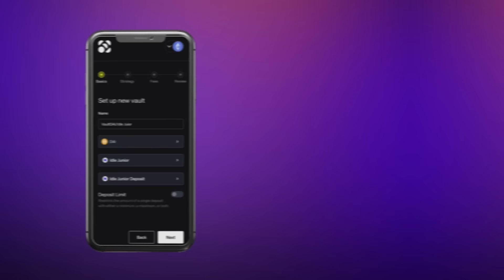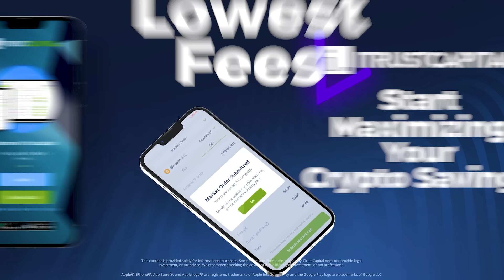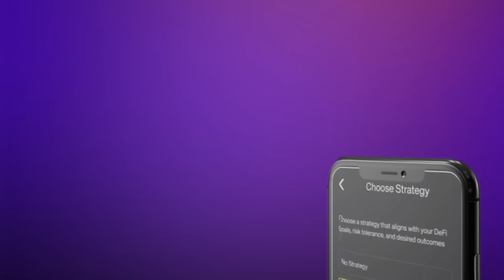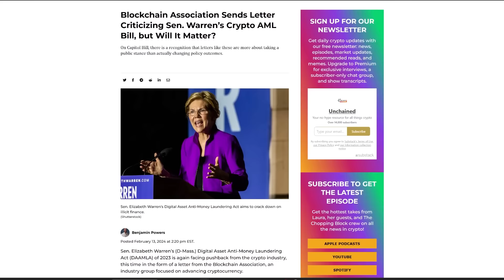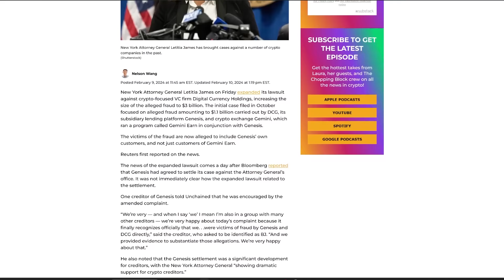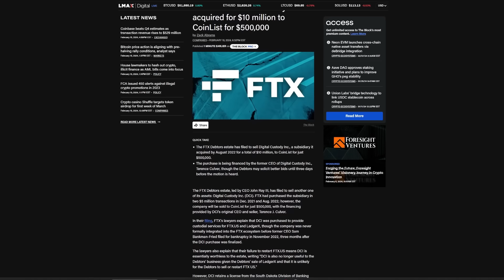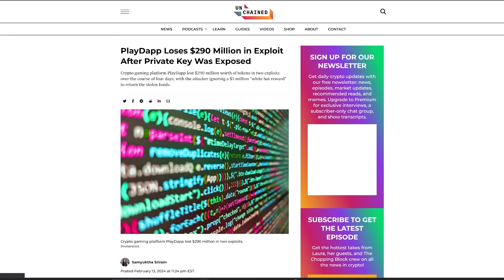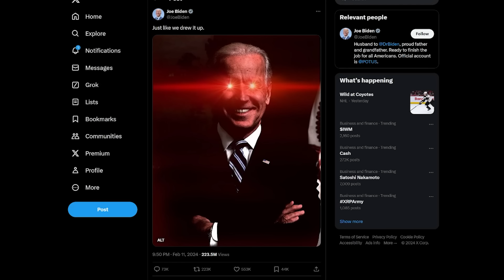Is the Short Team Lockup for STRK ‘Misaligned’? No, Says Starkware CEO - Ep. 609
Starknet community members were not happy about many of the details of who was eligible to receive tokens.

Starknet made news this week for announcing what will be the largest initial airdrop by number of eligible addresses ever. But it faced heavy criticism online for many of the details of the airdrop, from the fact that Ethereum solo takers received almost 22% of the distribution to eligibility requirements that users held at least 0.005 ETH in their wallets as of Nov. 15, 2023 to the fact that the token generation event took place almost two years before the unlock date.

Starkware CEO Eli Ben-Sasson joined Unchained to respond to the multiple critiques of the airdrop and discuss why he and the Starknet Foundation decided on the details that they did.

Show highlights:
🔹What the airdrop criteria was and why they decided to make it that way
🔹Why they allocated so much $STRK to Ethereum solo stakers
🔹Eli’s response to the criticism about how little Starknet network participants got in the airdrop
🔹Why the STRK Token Generation Event (TGE) was done in 2022, only to be airdropped two years later
🔹Why Eli believes that even if the unlock of tokens is in two months, it does not indicate misalignment of incentives
🔹Whether Eli will sell his tokens when they become unvested

➡️  Popcorn Network
➡️  iTrustCapital
➡️  Polkadot

Guest
⭐️Eli Ben-Sasson, CEO of Starkware

Time Stamps:
00:00 Introduction
01:11 Airdrop criteria
03:48 Ethereum solo stakers
07:16 Eli’s response to the little allocation for community members
16:38 US citizens and residents excluded
17:43 Token Generation Event (TGE)
26:08 Will the Starknet team sell?
33:20 Weekly recap